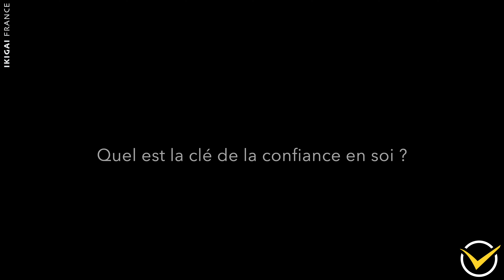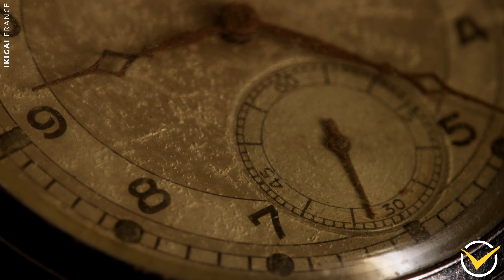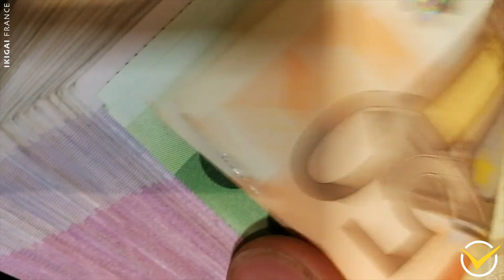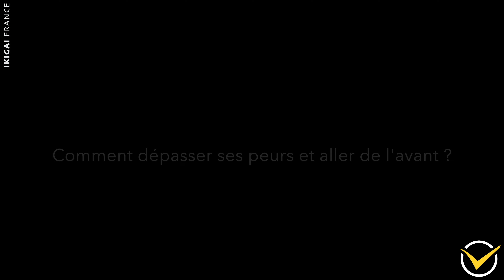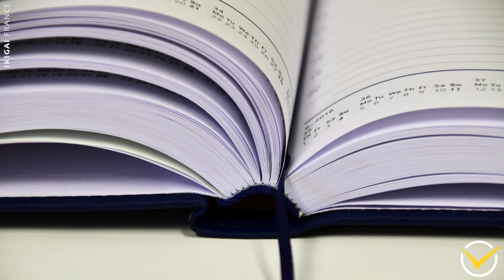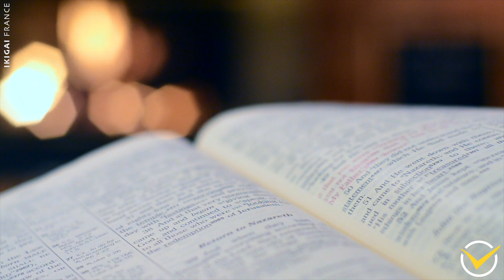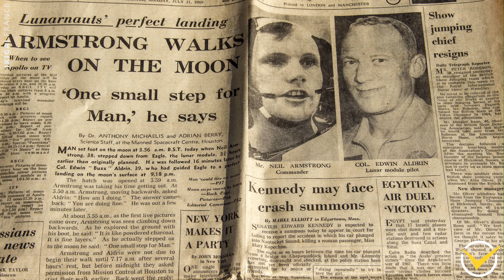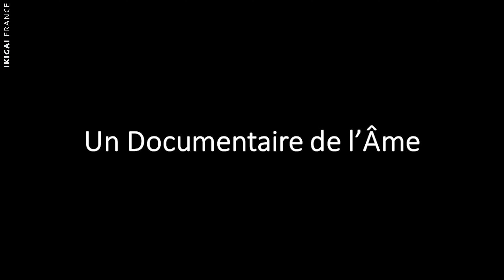Comment TROUVER son chemin de vie ? - David LAROCHE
2 - 🚀 Coaching d'Âme à Âme Offert 🚀 (Uniquement pour les plus motivés qui ont déjà vu le documentaire ci-dessus)

🌌 Explorer son chemin de vie spirituel est devenu une quête incontournable. En effet, cette recherche intérieure peut être le catalyseur de transformations profondes. David Laroche, expert en développement spirituel, partage son approche pour vous accompagner sur ce chemin et vous aider à découvrir la véritable essence de votre existence, empreinte d'amour, Ikigai et de spiritualité.

Si vous vous sentez en quête de sens et aspirez à une vie plus alignée avec votre essence spirituelle, cette vidéo sera une source inspirante. David Laroche, qui a lui-même parcouru son chemin spirituel, partage son expérience en surmontant les obstacles et en vous invitant à vous connecter à votre véritable chemin de vie, où l'amour, l'Ikigai et la spiritualité se rejoignent harmonieusement.

Cette vidéo a-t-elle éveillé quelque chose en vous ? N'hésitez pas à partager vos réflexions dans les commentaires !

⏩ Nous sommes passionnés par la création de vidéos significatives, même si cela demande beaucoup de temps ! Si cette expérience spirituelle vous a touché, le meilleur moyen de nous exprimer votre gratitude, vous le savez sûrement... 🙏